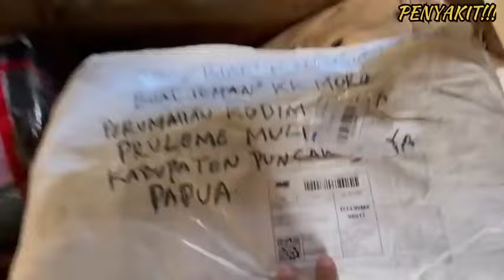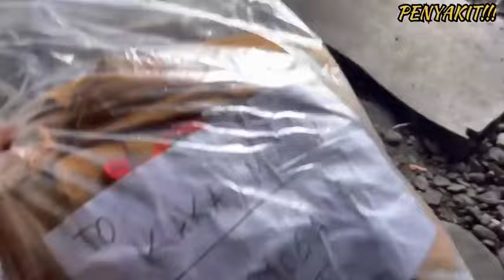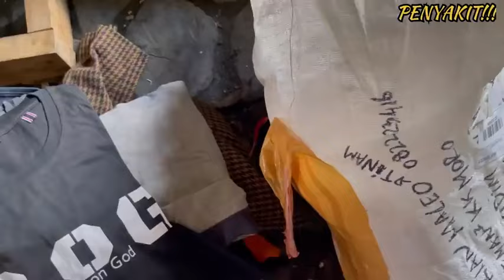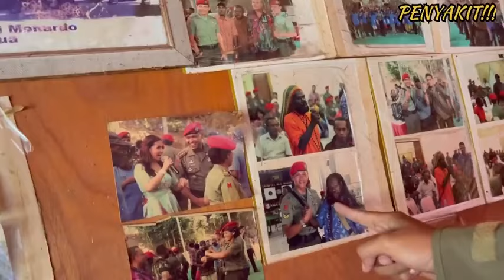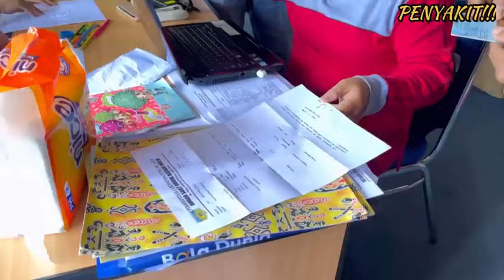MANTAN 3 HURUF